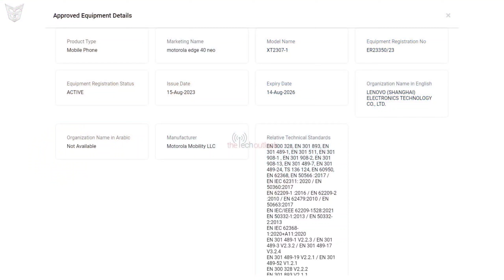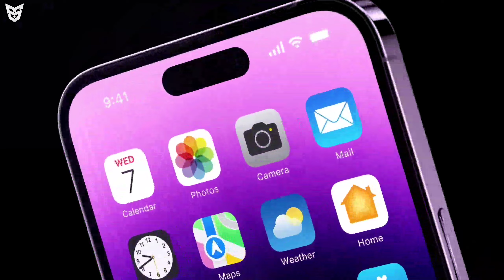iQOO Z7 Pro | Xiaomi 13T Pro | Oppo Launch Event | OnePlus Ace 2 Pro Launched | Vivo V29 | Moto G84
🟢 Timestamps
Jai Hind Jai Bharat 🇮🇳
0:00 iQOO Z7 Pro 😎
0:32 OnePlus Ace 2 Pro Launched 😟
1:01 Realme 11 5G And Realme 11x 5G Launch Date In India 😏
1:24 Redmi Pad SE Launched 🤨
1:46 Redmi K60 Ultra = Xiaomi 13T Pro 😳
2:51 Oppo Watch 4 Pro With Oppo Find N3 Flip 🤩
3:27 WhatsApp Awesome New Features 😍
4:04 Oppo A18 And Oppo A38 🇮🇳
4:22 Oppo's Good Move 🥶
5:29 Moto G84 And Moto G54 And Moto Edge 40 Neo With Moto Razr 40s Launching Soon 🤯
6:00 Valorant Mobile 😁
6:32 Qualcomm Snapdragon 8 Gen 3 Is More Expensive 😯
6:54 Flipkart Big Billion Days And Amazon Great Indian Festival Sale Dates Are Here (Diwali Sales) 😌
7:23 Tecno Dynamic Port 😮
7:51 iPhone 15 Currently On Production In 🇮🇳
8:05 Nokia G310 And Nokia C210 Launched 🥶
8:17 Vivo V29 5G New Colour 😄
8:59 MIUI 15 Update 😯
9:15 End Screen Videos!

Redmi K60 Ultra Launched | Xiaomi Mix Fold 3 | Xiaomi 13T Pro 🇮🇳 | Pixel 8 Series | Xiaomi Pad 6 Max